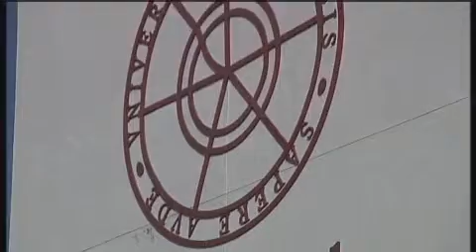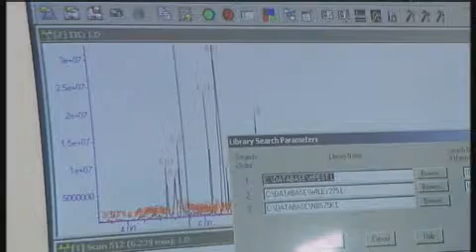Ciderta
Reportaje emitido en el programa de Canal Sur Europa Abeirta sobre  Ciderta, un Instituto de investigación de la Universidad de Huelva que apuesta por la innovación y el control agroalimentario. Redactora Elena Cubillas